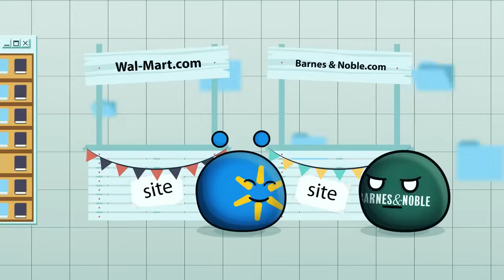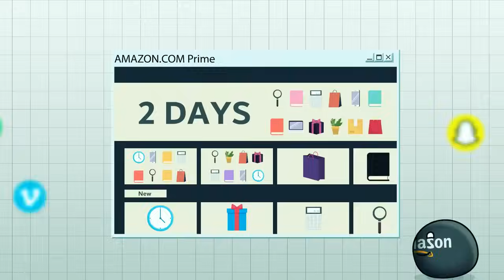Amazon Ka Struggle Period | Animation Video | Mr. Spherical Hindi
In this video, we explore the history of Amazon through engaging animations. Join us as we highlight the key moments and milestones that have shaped this tech giant.

For more learnings and to stay updated on the latest current affairs in a fun and engaging way,